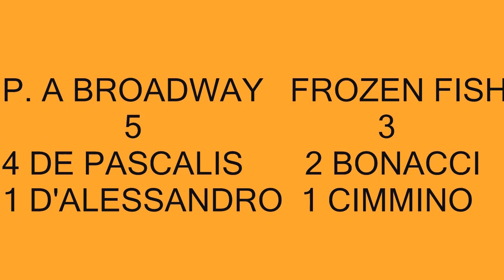pesci a broadway frozen fish 5 3